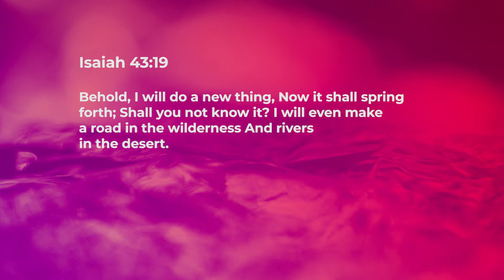New Things In A New Season - Ashish Raichur | Daily Devotion, January 04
"Today's Devotional - “New Things In A New Season"